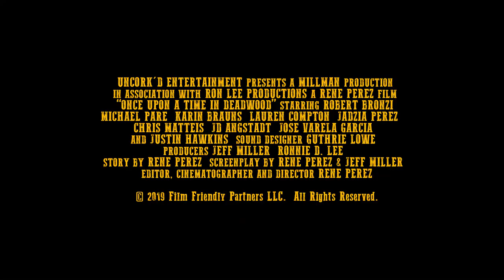Однажды в Дэдвуде / Once Upon a Time in Deadwood (2019) Official Trailer